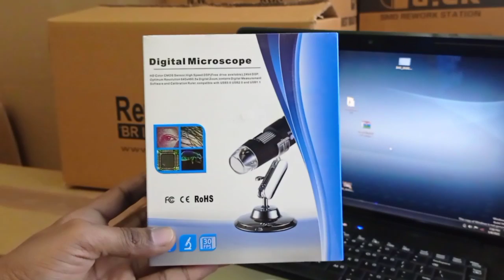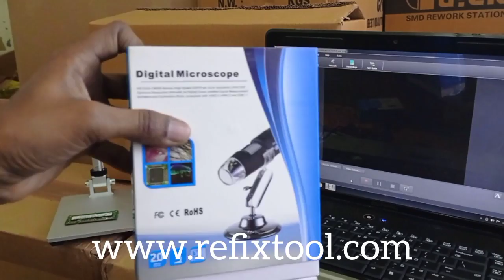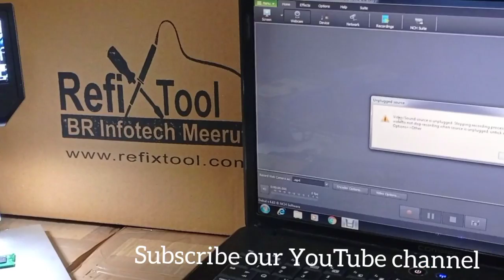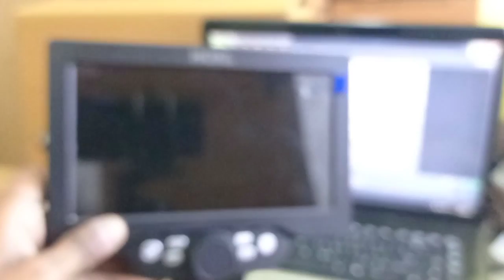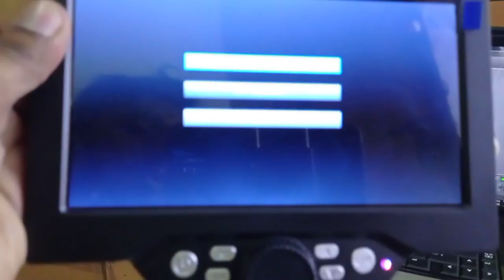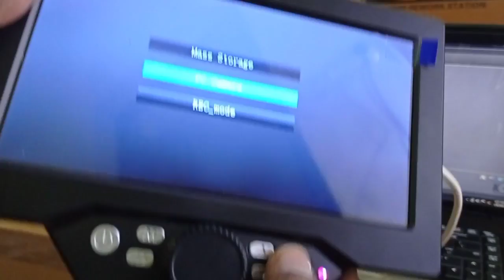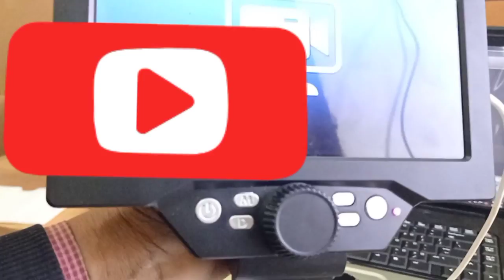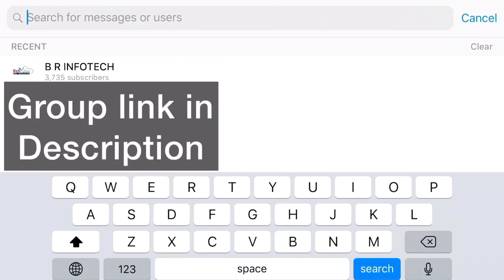How to connect microscope with laptop , computer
PROFESSIONAL  REPAIRING
                  TOOLS

WIDE RANGE AVILABLE

FOR PRICE  JOIN US

JOIN US FOR PRODUCTS CATALOG

Booking order number 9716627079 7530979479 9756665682 (Telegram /Whatsapp messages)